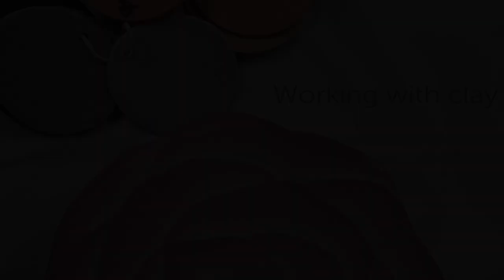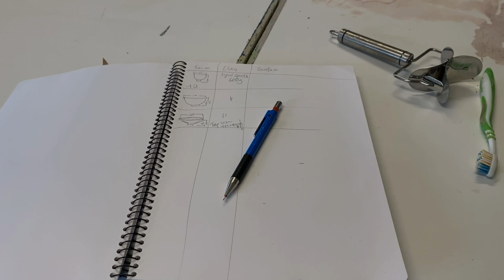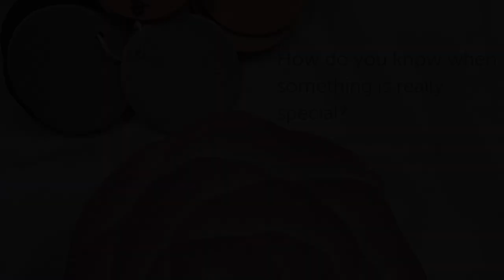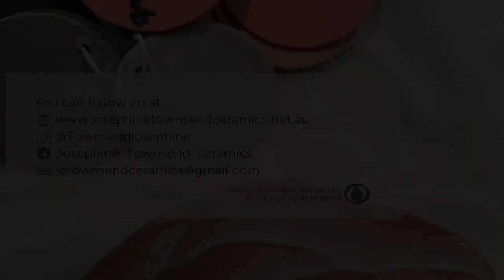Jo Townsend Ceramics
Celebrating Canberra Potters Teachers and Members. Jo Townend is the Education Program Manager at Canberra Potters and a talented  ceramic artist. Join us on a visit to her studio and hear her talk about her art practice and why she loves teaching.